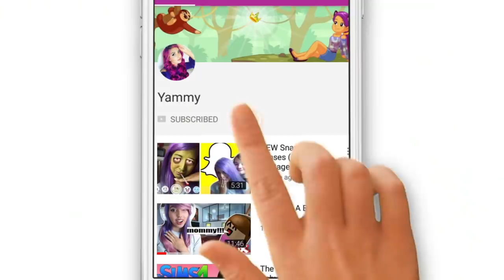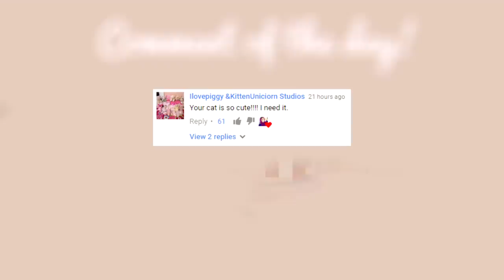REACTING To Player Deaths 😭 | Minecraft One Life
Welcome to Episode 8 of the NEW ONE LIFE SEASON.
Today I’ll be reacting to ThinkNoodles, StacyPlays & ThxCya’s One Life Deaths!

One Life is a multiplayer whitelisted modded Minecraft server where all users have a UHC life system! That means no natural heart regen. To regenerate hearts players must use Potions or Golden Apples. Once a player dies, they can no longer play and must leave the server.  How long will your favourite Youtuber survive?